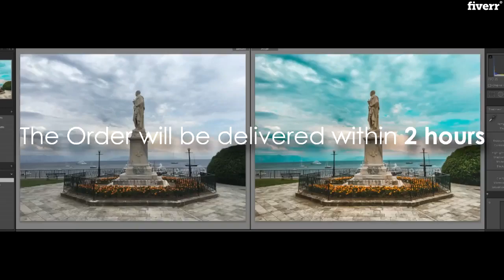I will enhance, retouch your photos in lightroom - Photoshop Editing Services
Best Photoshop Editing Services
I'm ready to help you and make your photos look professional and make them ready to use for your Social Media, Blog Page, Website, Product or anything you want!
Lightroom Editing Services:
✅White Balance Correction
✅Color Correction
✅Face Retouch
✅Crop, Resize
✅ Temperature Adjustments
✅Saturation Adjustments
✅Noise Reduction
✅Sharpness
✅Tonal Correction
✅Instagram presets
Gig Packs:
✔ Small packs:
  10 Photos - $  5  20 Photos - $10  30 Photos - $15  50 Photos - $20  70 Photos - $30100 Photos - $40
✔ Big Packs:
  150 Photos - $  60  200 Photos - $  70  300 Photos - $100  500 Photos - $1401000 Photos - $250 (Save 50%)
⌚ Your order will be ready in time with the best quality.
✯✯✯  100% Money Refund if not satisfied!  ✯✯✯
Inbox me, I can make you better offers! ✨